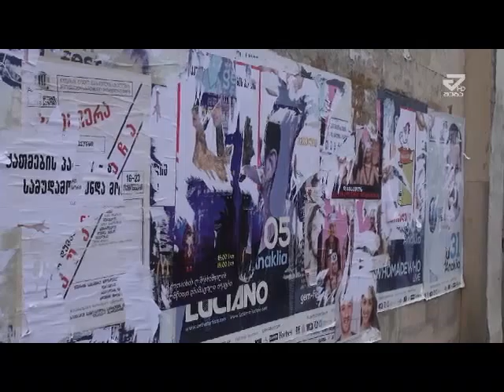„ნაციონალურ მოძროაბის“ შეურაცმყოფელი პალაკატები გამოჩნდა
საქართველოს მაშტაბით დილიდან „ნაციონალურ მოძროაბის“ შეურაცმყოფელი პალაკატები გამოჩნდა . პლაკატებზე პარტიის ლიდერები ირონილი ფორმით იყვნენ გამოხატული. „ქათმიოლარული მოძროაბა“ „ქათმების პარტია-ჭირი, რომელიც სამუდამოდ უნდა მოვიშოროთ“. პლაკატებს სწორედ აღნიშნული წარწერები ამშვენებდა.  პლაკეტები იყო გაკრული ქუთაისშიც , როგორ ცენტარლურ ისე გარე უბნებში. ამ დროისათვის პლაკატები ქალაქის კედლებიდან ჩამოხეულია.  ქუტაისის ნაციონალური მოძროაბის ორგანიზაციის წევრის კოტე რატიანის განცახადებით აღნიშნული ქმედება ხელისუფლების ისტერიის ნიშანია.